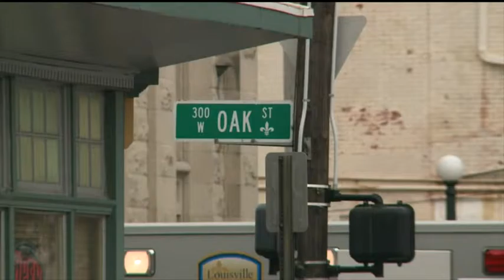Surveillance video shows what happened before deadly police shooting